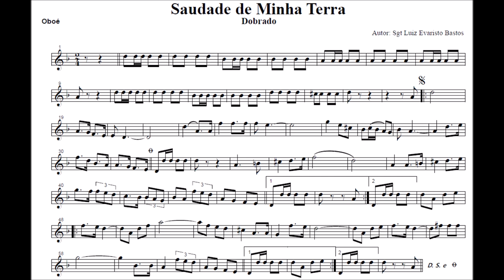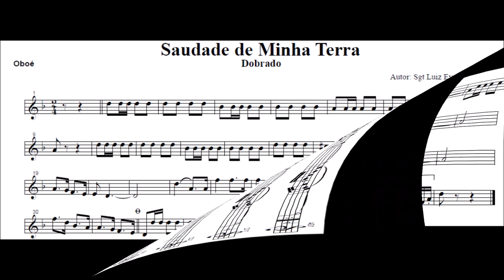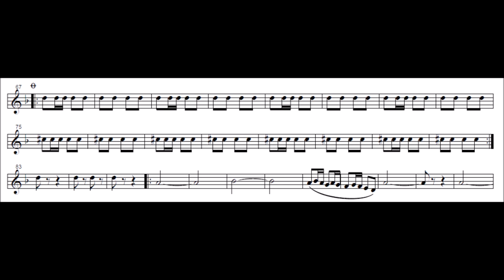Saudade de Minha Terra - Oboé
Equipe do Portal Brasil Sonoro